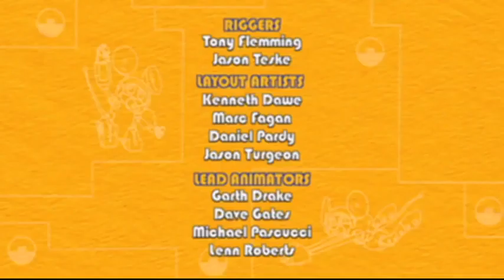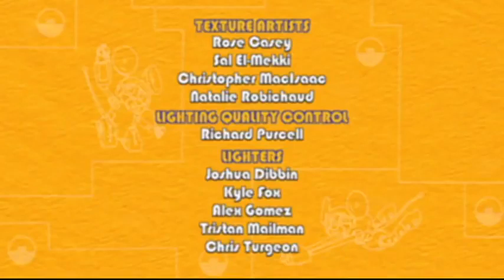🤖🐸🇧🇷 Mecanimais 🤖🐸🇧🇷 216 Ilha de Mecana Skate 🤖🐸🇧🇷